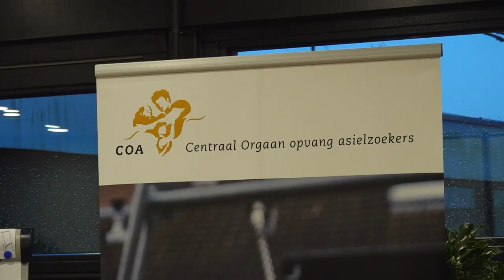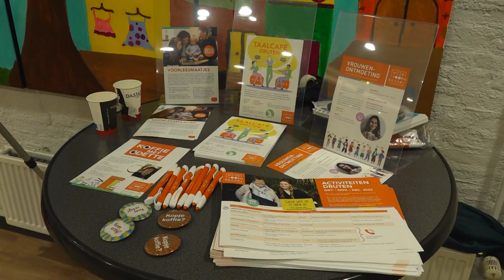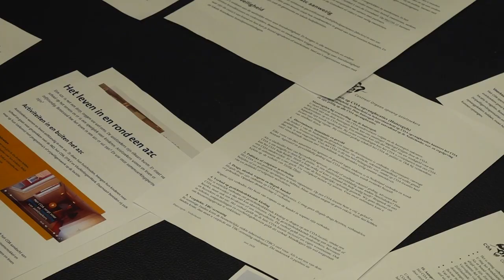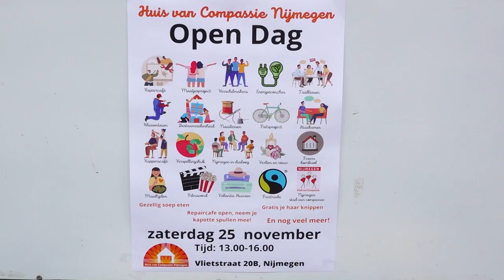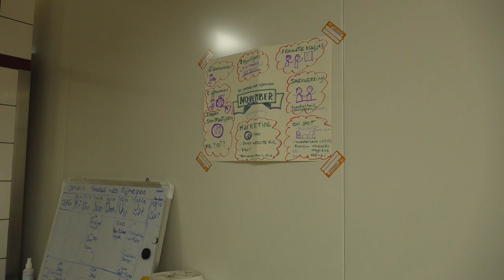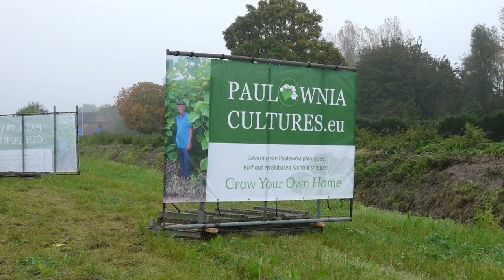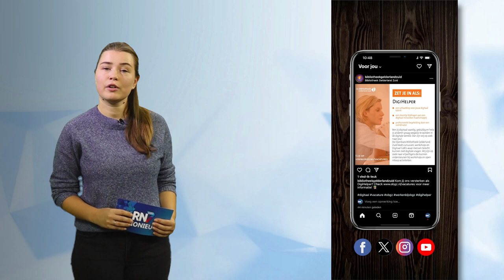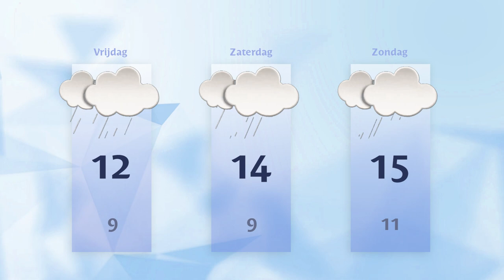Donderdag 26 oktober 2023 || RN7 REGIONIEUWS